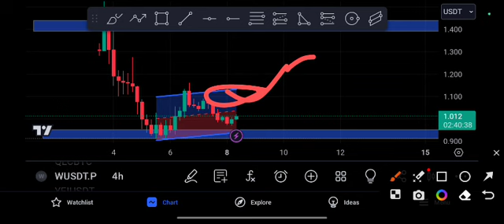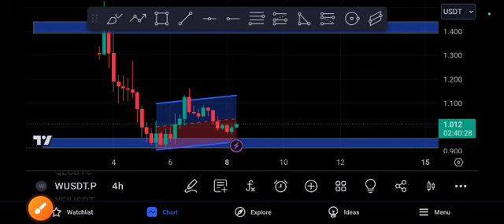W coin Next Target! W coin Price Prediction